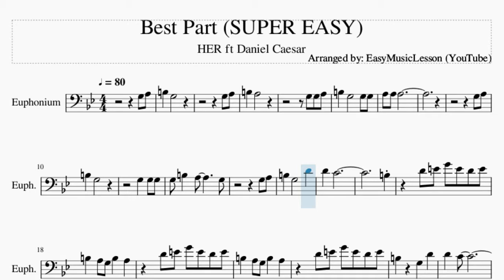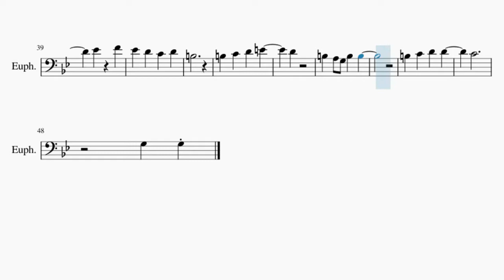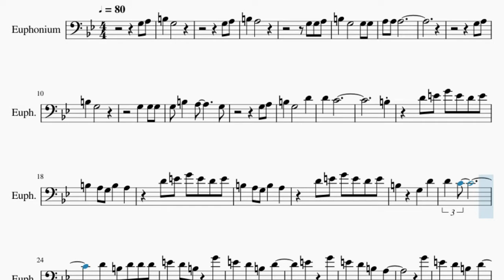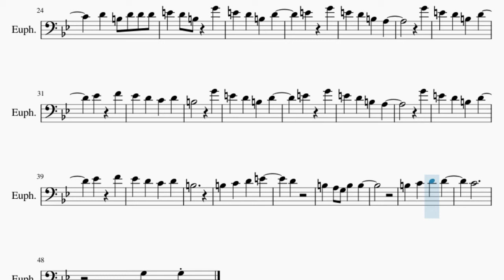SUPER EASY Euphonium Sheet Music: How to play Best Part by HER ft Daniel Caesar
Here is a sheet music/tab video on the song Best Part (SUPER EASY) by HER ft Daniel Caesar on the euphonium. A euphonium sheet music arrangement which is transposed to notes that are easily played by euphonium, for the song Best Part (SUPER EASY) by HER ft Daniel Caesar.

EasyMusicLesson2 teaches you to play the your favorite instrument, through well-arranged sheet music so that you too can learn how to play Best Part (SUPER EASY) by HER ft Daniel Caesar on the euphonium as fast as you can. A euphonium sheet music with backing tracks to help your play the song better.

Chords of Euphonium arrangement:
G Maj 7   D Min 7   C Maj 9   C Min 9   G Maj 7   D Min 7   C Maj 9
C Min 9   G Maj 7   D Min 7   C Maj 9   C Min 9   G Maj 7   D Min 7
C Maj 9   C Min 9   G Maj 7   D Min 7   C Maj 9   C Min 9   G Maj 7

Melody notes of Euphonium:
G3 A3
B3 G3
G3 A3
B3 A3
G3 A3
B3 G3
G3 A3
B3 G3   D4
D4 C4
B3
D4 E4 G4 E4 D4 E4
B3 A3 G3 B3 A3
B3 G3 D4
D4 C4
D4 B3 D4 D4 D4
E4 D4 B3 G4
E4 D4 B3 D4
E4 G4
E4 D4 B3 A3
G4
D#4 F4
D#4 D4 C4 D4
B3   G4
E4 G4
G4
D#4 F4
B3
B3 C4 D4 E4
D4
B3 A3 G3 B3 B3
B3 C4 D4 D4
C4
G3 G3